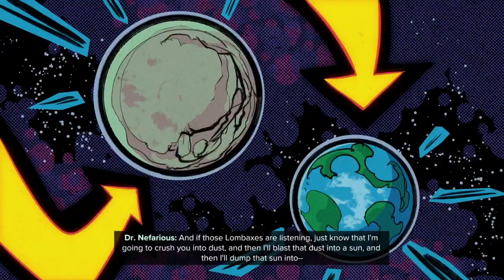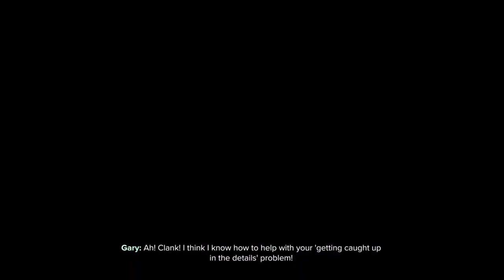Ratchet and clank rift apart full game